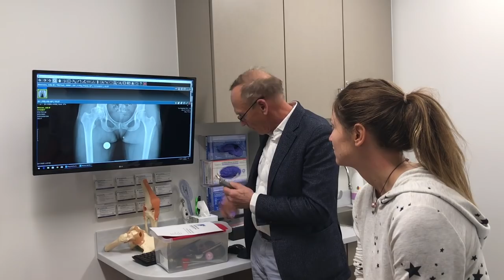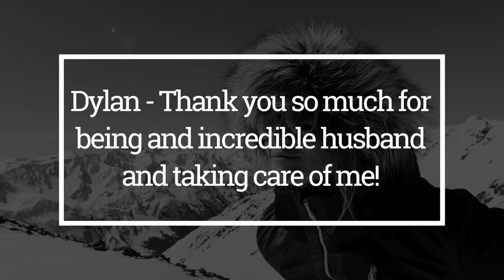BTS | Julia Mancuso Hip Surgery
This video gives you an inside look at just before, during (Graphic), and post surgery.

Camera's used -
GoPro Hero 6
GoPro Hero 5
Sony rx100